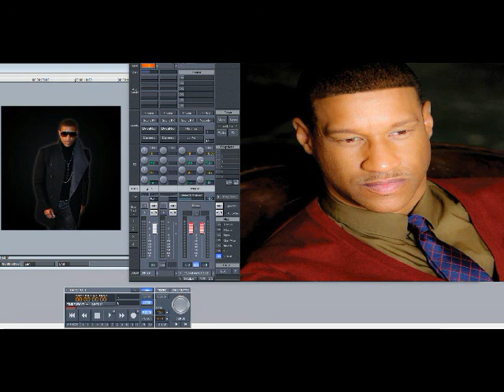Tony Terry – I Love You More (Than You’ll Ever Know) (Slowed Down)